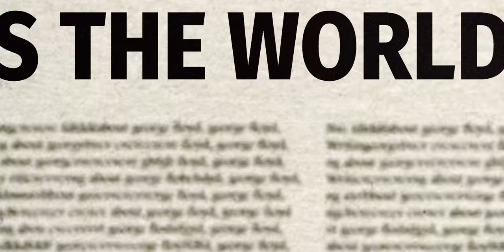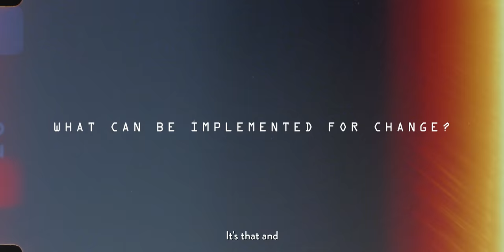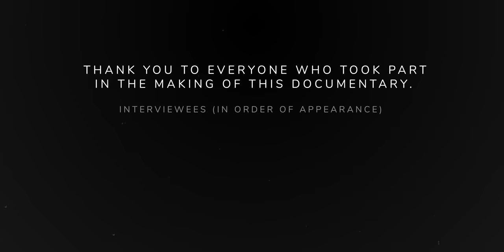The Workplace In Review: Ethnicity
As CMI reflect on 75yearsofcmi the evolution of management and leadership, we have conducted research into the barriers that still exist to fair, inclusive workforces.

This documentary seeks to understand how the ever-present barriers to inclusion and equality can be overcome through targeted action. Watch to gain practical insights on key themes related to ethnicity in the workplace from lived experience across sectors.